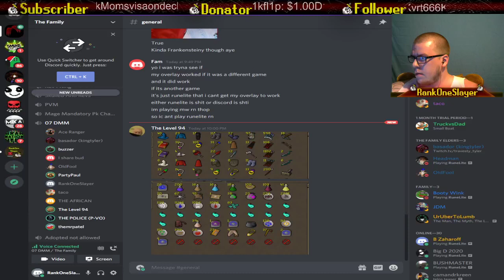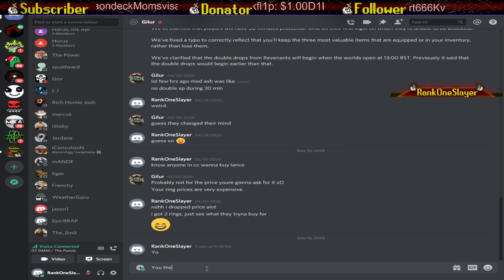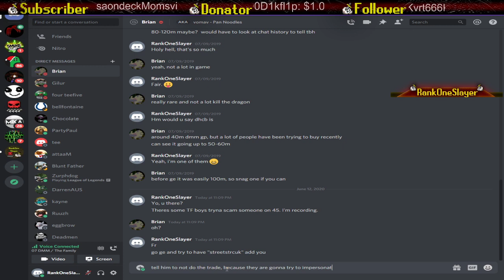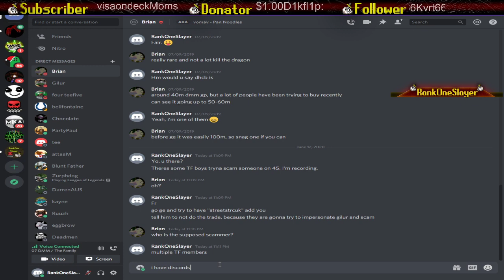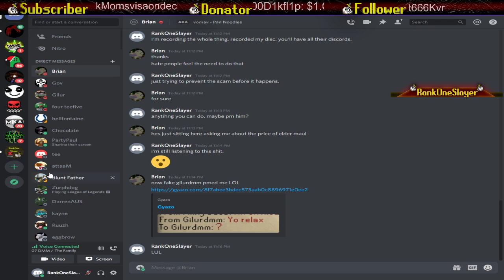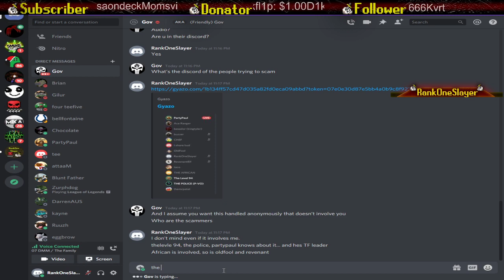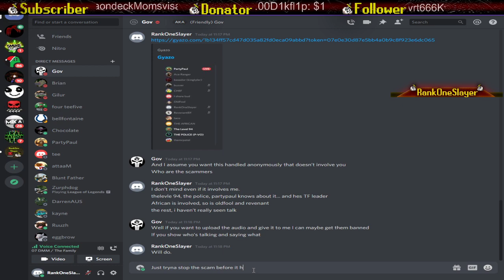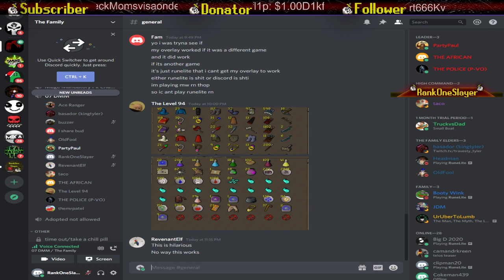TF is Slimy.....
Funny audio about TF trying to scam someone for w45 GP. TF Leader "PartyPaul" directly involved.